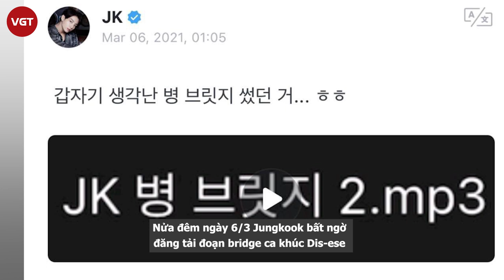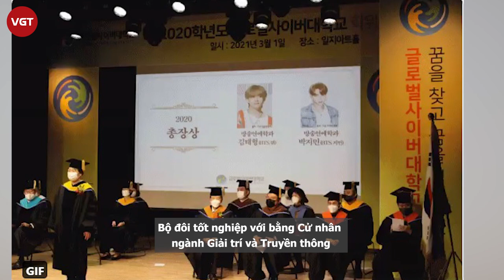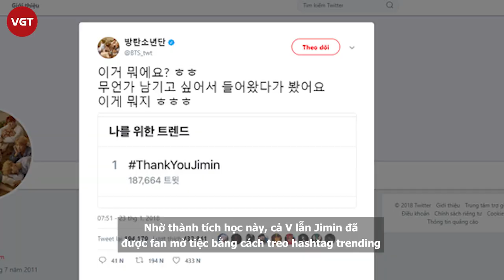Jungkook (BTS) đứng top bá chủ trending toàn cầu ngay giữa đêm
Em út Jungkook của BTS hiện đang lọt top thịnh hành trên toàn cầu sau khi "nhá hàng" bản thu âm mới. Người hâm mộ tin rằng nam nghệ sĩ sẽ sớm phát hành mixtape đầu tiên của mình.
Mới đây, Jeon Jungkook hay JJK1 và các từ khóa khác nhau liên quan đến Jungkook đều đang chiếm giữ top xu hướng (trending) trên toàn cầu của Twitter.